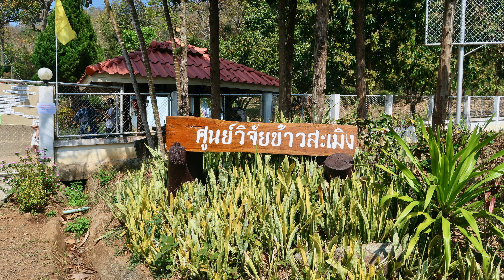【4K】หลองข้าว สะเมิง โฮมสเตย์ - อ.สะเมิง เชียงใหม่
หลองข้าว  สะเมิง โฮมสเตย์ - อ.สะเมิง เชียงใหม่
Lhongkhao Samoeng Homestay - Samoeng District Chiang Mai
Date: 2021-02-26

มาเที่ยวหมู่บ้านเล็กๆ ที่อำเภอสะเมิง เชียงใหม่ ที่พักแนวธรรมชาติโฮมสเตย์ ที่หลองข้าวสะเมิง บรรยากาศดีมาก ตื่นเช้า ชิวๆ เดินไปหาของกินที่ตลาดสะเมิงใต้ ตักบาตรพระ   รอบๆมีที่เที่ยวอีกเพียบ บ่อน้ำพุร้อนโป่งกวาว แช่น้ำพุร้อนOnsenที่คุ้มสะเมิง ไร่สตอเบอรี่ ไร่สวนส้ม ศูนย์วิจัยพันธุ์ข้าวสะเมิง ขี้นไปพระธาตุดอยนก วิวเทือกเขาสูง สวยมาก  แนะนำลองมาเที่ยวอำเภอสะเมิง เชียงใหม่ กันดูครับ 😉